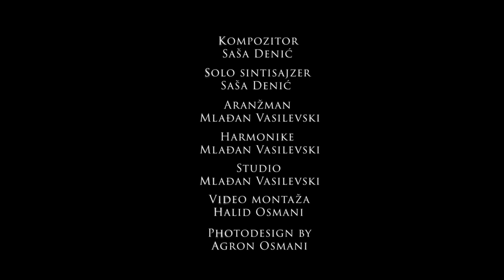Saša Denić - Merak Kolo